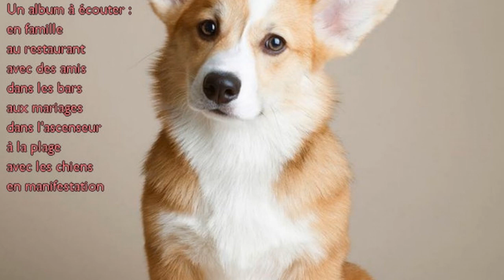Frederic Lardon feat Laura Palmée - Dans le sourire des enfants qui vont fluncher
[Song attributes]
Bit Rate: 320000
Genres: Jazz, Electronic, Instrumental

This song: Dans le sourire des enfants qui vont fluncher is from Frederic Lardon feat Laura Palmée's album: Frederic Lardon feat Laura Palmée

[Album Description]:

[Album Attributes]
Length: 00:31:59